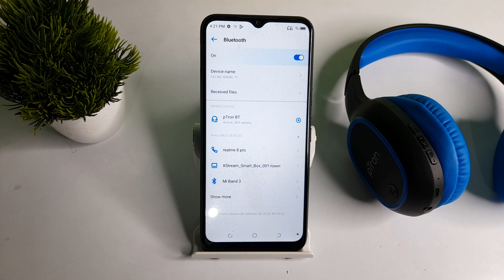How to able bluetooth in Tecno spark 9,bluetooth ko able kase kare